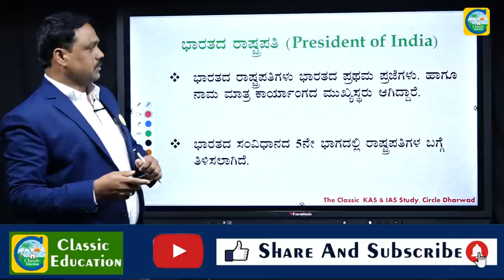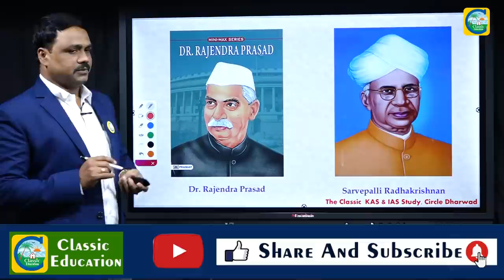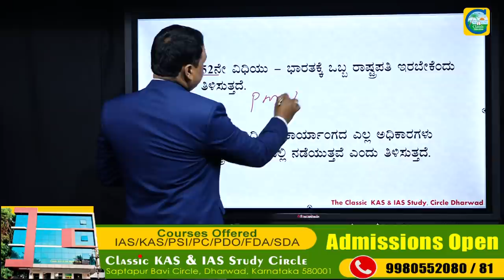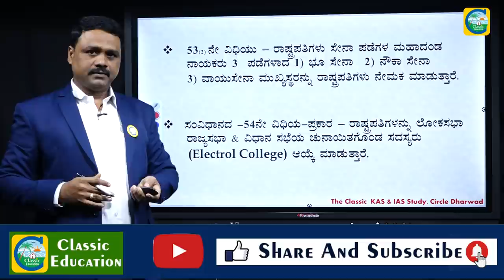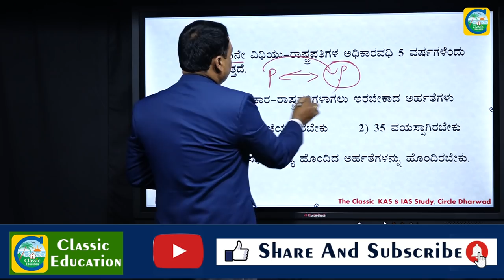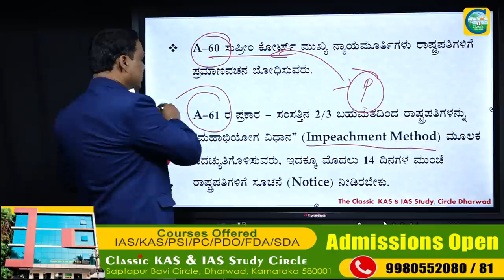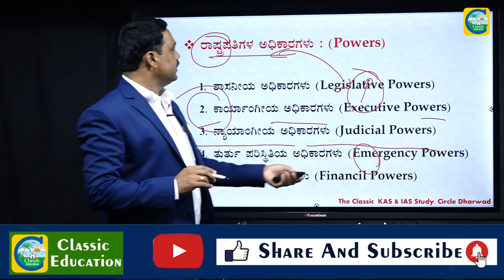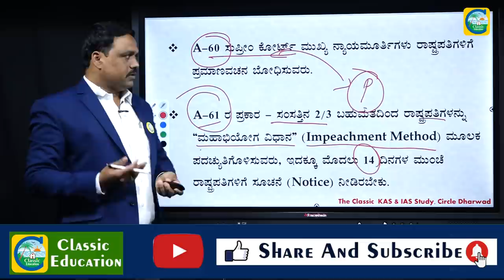ಭಾರತದ ರಾಷ್ಟ್ರಪತಿಗಳ ಬಗ್ಗೆ ನಿಮಗೆಷ್ಟು ಗೊತ್ತು..?| President of India | Classic Education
The president of India, officially the President of the Republic of India (IAST: Bhārat kē Rāṣhṭrapati), is the ceremonial head of state of India and the Commander-in-chief of the Indian Armed Forces.

The president is indirectly elected by an electoral college comprising the Parliament of India (both houses) and the legislative assemblies of each of India's states and territories, who themselves are all directly elected.

Although Article 53 of the Constitution of India states that the president can exercise his powers directly or by subordinate authority, with few exceptions, all of the executive powers vested in the president are, in practice, exercised by the prime minister (a subordinate authority) with the help of the Council of Ministers.[2] The president is bound by the constitution to act on the advice of the prime minister and cabinet as long as the advice is not violating the constitution.

Classic Education
Dharwad